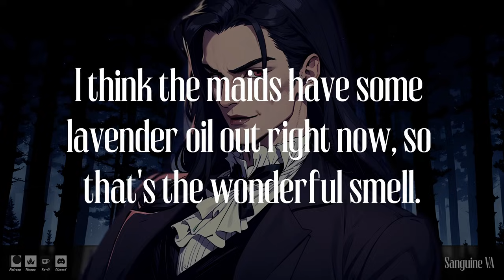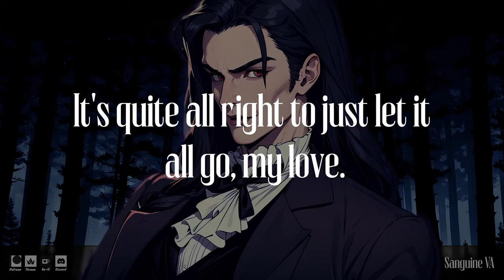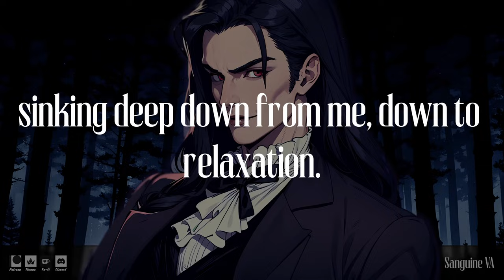Lulled To Sleep By A Vampire (Part 2) [M4F] [Fantasy] [Hypnosis] [Sleep Aid] [ASMR Roleplay]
You arrive at your captors rather stunning castle, and are quickly brought inside for a whirlwind tour. Your defiance that still lingers mixed with your exhaustion leads you two to the bed chambers, and a next of rest awaits.

Part 2 to the vampire series has arrived! This one definitely focuses more on the hypnosis/sleep-aid aspect, but I threw in a little world-building for fun. I hope you all enjoy!

Curious if I have a Wishlist?
🌟 Visit my Throne!